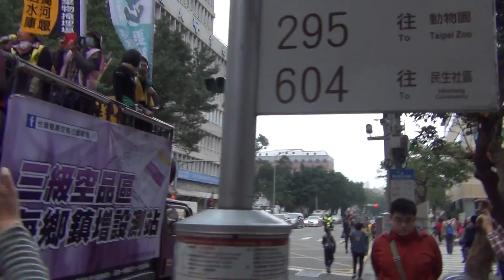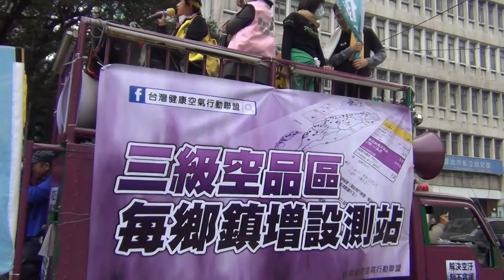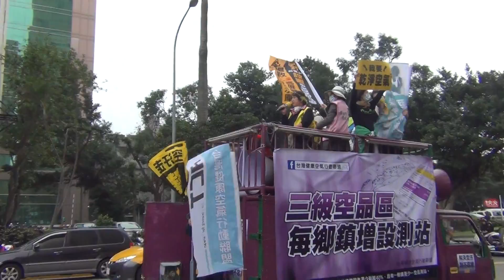1226反空污抗暖化大遊行-行走06-2015/12/26